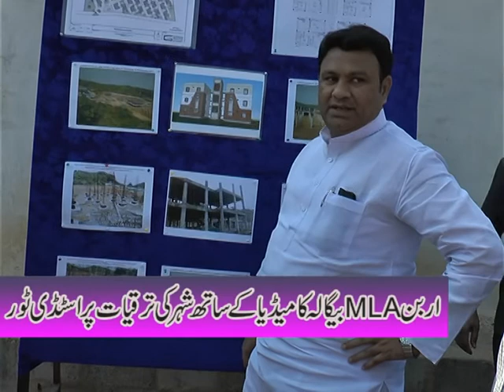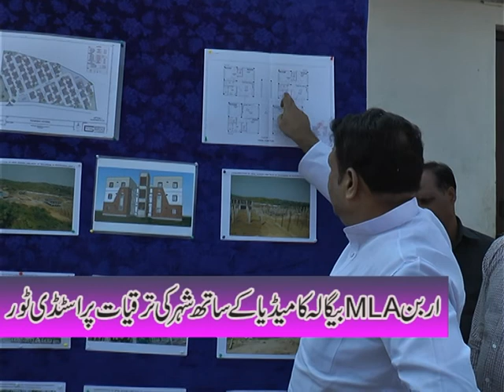MLA BIGALA PROGRAME IN PARWAAZ TV